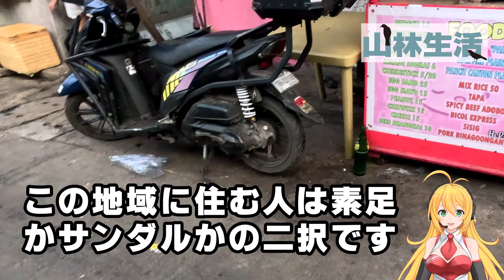東アジア最大のスラム街 トンドの最下層社会「ハッピーランド」と「アロマ地区」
ここはマニラから北へ１０ｋｍほど離れたトンド地区にあるハッピーランドです。
「幸福の地」と名付けられたこの場所。しかしハッピーな雰囲気はない感じ。ビサヤ語で「hapilan」は「ゴミ捨て場」って意味なんだとか。
ハッピーランドはマニラで一番のスラムです。スモーキーマウンテンにほど近いこの場所はごみの最終処分場前の中間施設となっており、ここで生分解性のゴミと資源ごみを分けるようです。またアロマ地区も同様にゴミ処理を生業とした人たちが多く住んでいるようです。